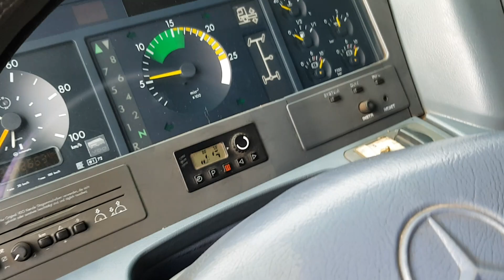TRUCK MERCEDES-BENZ ACTROS 1848 4X2 TRACTOR UNIT FIŠ TRUCKS & MACHINERY SLOVENIA